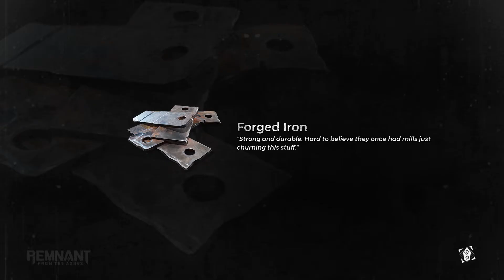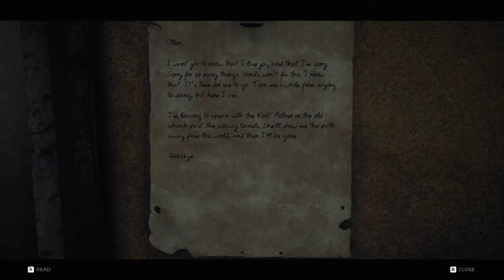Meet My First Boss GOREFIST! - Remnant From The Ashes Gameplay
I'm not ready for the Dark Soul so I'm This instead.

I hope you my Remnant From The Ashes Gameplay.